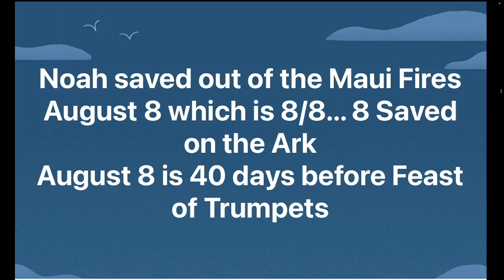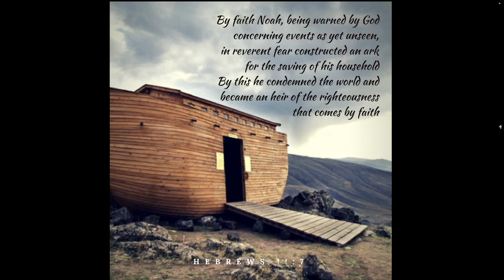NOAH SAVED THROUGH WATER OUT OF MAUI FIRES ON 8/8 - 40 DAYS BEFORE FEAST OF TRUMPETS!!!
PREPARE YE THE WAY OF THE LORD! 40 Days of Preparation - August 17 - September 25, 2023

Link to Newsletter - BRIDGE OF LOVE HOME UPDATE July 31, 2023

Preparing for the Day of Atonement - 40 Days of Repentance from August 17 - September 25, 2023